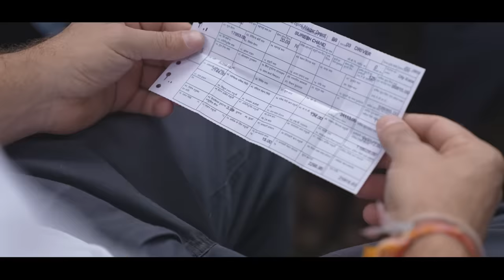कह रहे DTC के Driver, Conductor - 'Bus' बहुत हुआ अन्याय | Rahul Gandhi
कठिन परिस्थितियां, मेहनत का काम, यात्रियों और सड़क पर चलने वालों के सुरक्षा की ज़िम्मेदारी - मगर फिर भी शारीरिक, मानसिक और आर्थिक तकलीफों में हैं DTC bus कर्मचारी!

कुछ दिनों पहले Delhi में Drivers, Conductors और Bus Marshals से मिल कर उनकी रोज़मर्रा की ज़िंदगी, उनके काम और समस्याओं के बारे में बातचीत की।

एक open conversation में उन्होंने खुल कर अपनी परेशानियां जाहिर की। उनका कहना है वो नागरिक पक्के हैं पर उनकी नौकरी कच्ची क्यों है?
जी जान से मेहनत करते हैं, समय पर लोगों को उनके destination तक पहुंचाते हैं, तो फिर उनकी पगार late क्यों?

समान काम, समान वेतन की मांग कर रहे कई कर्मचारी अपने retirement की दहलीज पर पहुंच गए हैं।

DTC कर्मचारी सिर्फ अपना अधिकार मांग रहे हैं और इसकी उपेक्षा उनके श्रम का, उनकी मेहनत के साथ अन्याय है।

Chapters:
00:00 -  01:05 - Introduction
01:06 -  02:00  - Talking to the DTC bus drivers & conductors
02:01 -  04:14 -  Job & Financial Security
04:15 -  05:35 - Current Situation in India
05:36 -  07:10  - Bus Ride & Talking to the People
07:11 -  07:30 - Montage